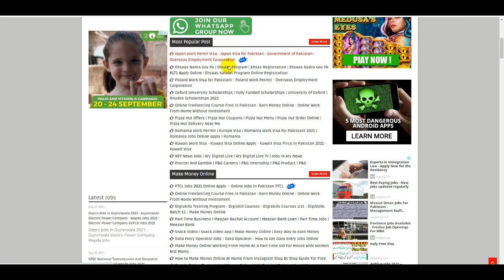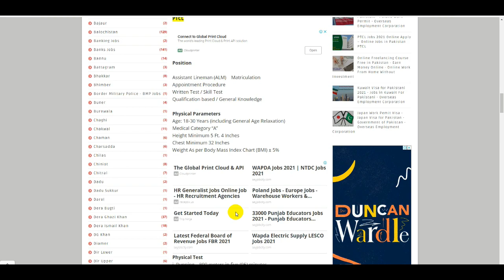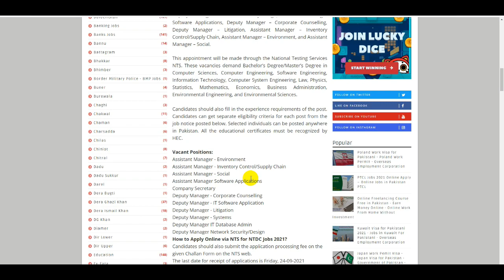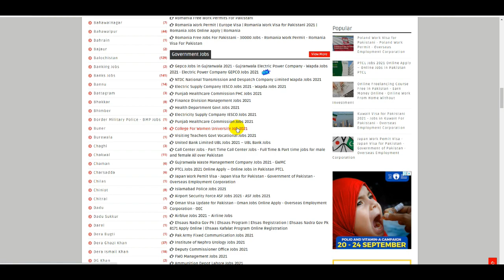Wapda Jobs 2021 - New Wapda Govt Jobs - Latest Jobs NTS Gepco 2021 - How to Online Apply in Wapda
How To Online Apply Bank Jobs in Pakistan - HBL Bank - MCB Bank - UBL Bank - BOP Bank - BOK Bank

30000 Govt New Jobs 2021 - Government Jobs in Pakistan - How To Apply Govt Jobs - Latest Update Jobs

Mobilink Jazz Company Jobs 2021 - Telecom Jobs - Jazz Company Vacancy 2021 - How To Apply Jazz Jobs

How To Apply Pak Army Jobs 2021 - Pakistan Army Jobs - FC Civilian Jobs -  Army Frontier Corps Jobs

Latest Federal Board of Revenue FBR Jobs 2021 - How To Apply FBR Jobs -FBR Download Application Form

Patwari Jobs 2021 - Latest Patwari Jobs Punjab - Patwari Jobs All Pakistan - How To Get Patwari Jobs

Call Center Jobs 2021 - Part Time Jobs Online Apply - How To Get Call Center Jobs - Jobs Call Center

Air Blue Jobs 2021 – Latest Airblue Careers in Pakistan Air Blue Jobs Apply Online - Airline Jobs

Air Force Security Force PAF Jobs - PAF Civilian Jobs - ASI Jobs - Sub Inspector Jobs - Air Port Job

NAB Jobs 2021 - How To Apply NAB Jobs - National Accountability Bureau NAB Jobs - Govt NAB Jobs 2021

Income Tax and Customs Department Jobs 2021 - FBR Jobs 2021 - Federal Board of Revenue FBR Jobs

25000 Latest Govt Jobs in Pakistan - How To Online Apply Government Jobs 2021 - New Govt Jobs 2021

National Bank of Pakistan Jobs 2021 - NBP Jobs 2021 - Bank Jobs in Pakistan - National Bank Jobs

MES Jobs 2021 - Military Engineering Service Jobs 2021 - Pak Amry Military Jobs - Pak Army MES Jobs

Latest Wapda Jobs 2021 - NTDC Jobs 2021 - Wapda Jobs Online Apply NTS - New Jobs in Wapda - NTS Jobs

Join PAF as Civilian Staff in PAF Civilian Jobs 2021 - PAF Civilian Jobs - Join Pakistan Air Force

Pak Army FWO Pioneer Sipahi Jobs 2021 - Pak Army Sipahi Jobs - Frontier Works Organization Jobs 2021